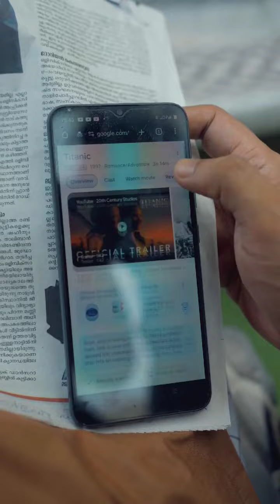കാരണം അവരും ഇനി ഡിജിറ്റലാണ് ഡിജി കേരളം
കേരളത്തിലെ അപ്പൂപ്പന്മാർക്കും അമ്മൂമ്മമാർക്കും പേരക്കുട്ടികൾക്ക് രസകരമായ കഥകൾ പറഞ്ഞു
കൊടുക്കാൻ മാത്രമല്ല.. ഈ പ്രപഞ്ചത്തിലുള്ള എന്തിനെക്കുറിച്ചും ഏതിനെക്കുറിച്ചുമുള്ള അവരുടെ ചോദ്യങ്ങൾക്ക് നിമിഷനേരം കൊണ്ട്
മറുപടി പറഞ്ഞുകൊടുക്കാൻ കൂടി ഇനി മുതൽ അറിയാം..

കാരണം അവരും
ഇനി ഡിജിറ്റലാണ്
ഡിജി കേരളം 🎙

രാജ്യത്തെ ആദ്യ സമ്പൂർണ്ണ ഡിജിറ്റൽ സാക്ഷരതാ സംസ്ഥാന പദവിയിലേക്ക്
കേരളം കുതിക്കുന്നു...